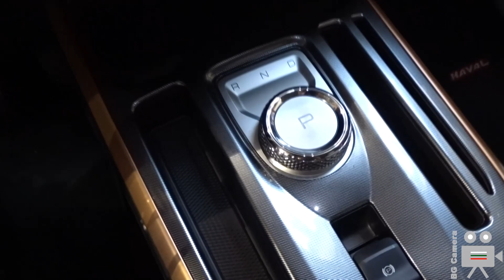2023 Haval Jolion HEV Supreme 190 HP Great Wall SUV - Interior Exterior Details - Palace Auto Varna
Great Wall  Haval Jolion HEV 2023 SUV Supreme 2WD at the Palace Auto Varna